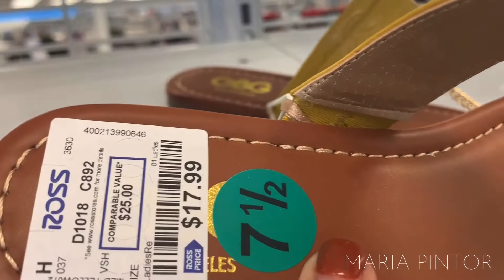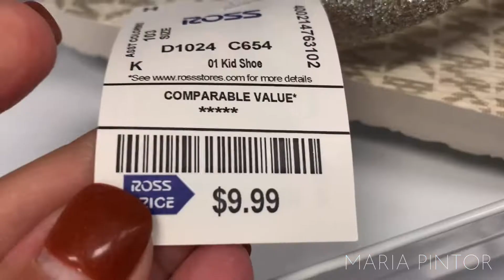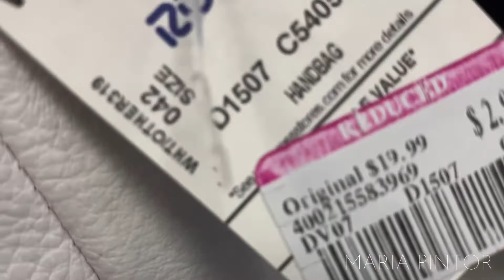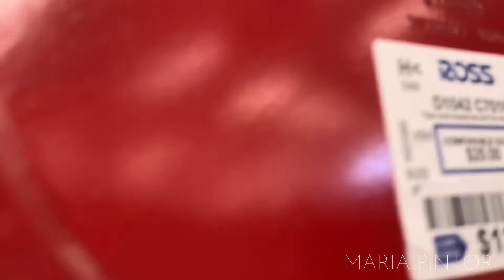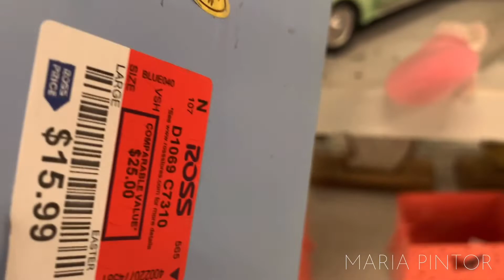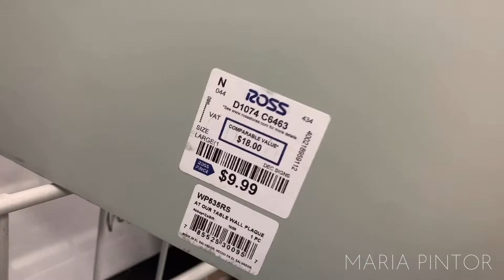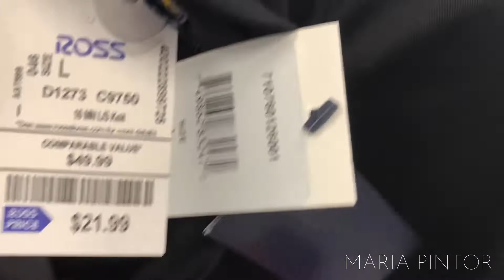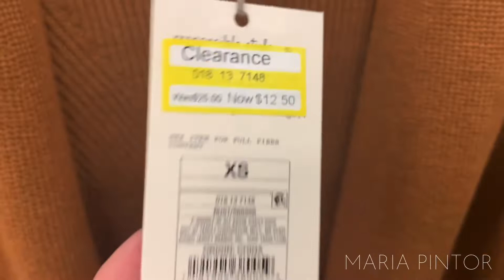Ross dress for less shop with me 🛍 ven conmigo de compras a ross 1-31-2021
hola gracias por estar aquí ... zapatos,ropa , bolsas,decoración de pascua, y mucho más...por favor dar like al video y subscribirse  me ayudaría mucho ... lluvia de bendiciones 🙏🏼❤️